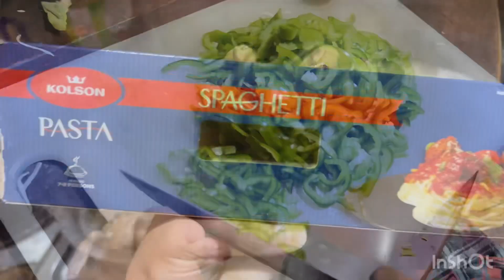Ramadaan easy recipes 2024||Spaghetti recipe with Pakistani touch||Chinese pakora recipe